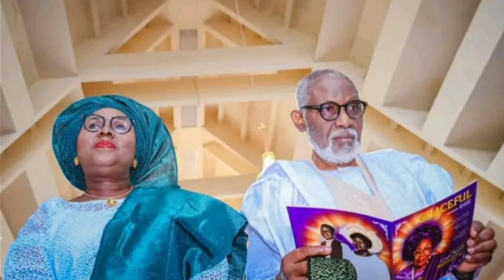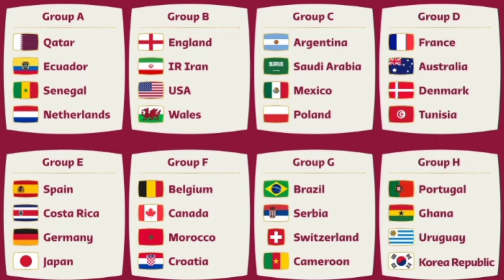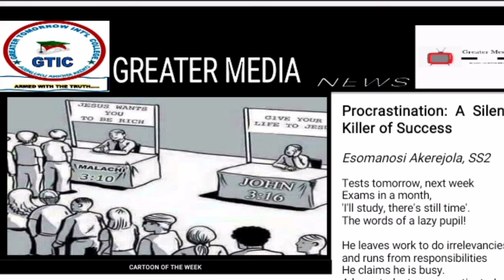Greater Media News- Episode 78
Marvel Okache (SS3) and Emilia Efeke (JSS1) are our anchorpersons for this week's newscast.

This week's news production also features an excellent presentation by our music club.